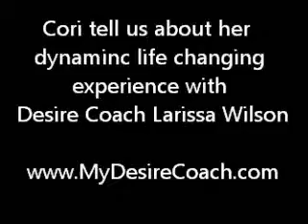Cori speaks about Desire Coach Larissa Wilson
In this video we meet Cori who was struggling to find peace and joy in her life and in her marriage. Listen, as she tells you the story of how a chance encounter with Desire Coach Larissa Wilson, started her on the journey that would dynamically change her life!